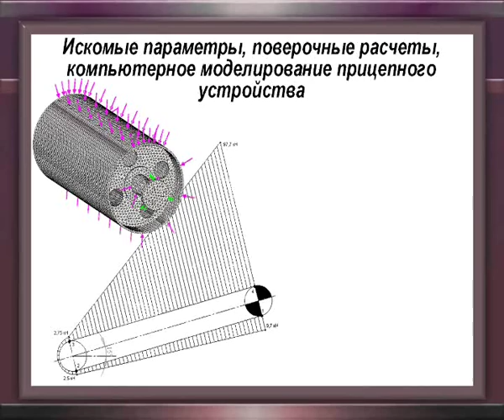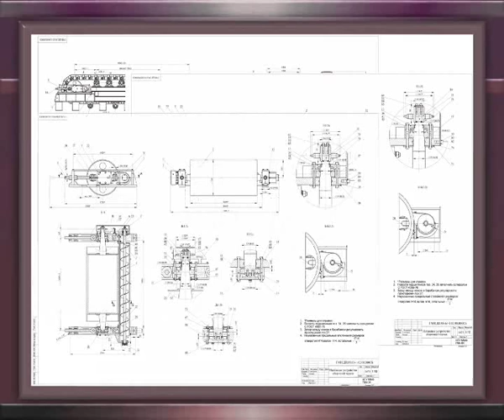SolidWorks_ Питатель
Фрагменты из дипломного проекта специалиста  «Модернизация пластинчатого питателя 2-15-90 с детальной разработкой натяжного устройства» Выполнил  ст. гр. ГМ-04 Слюсаров Александр (кафедра горных машин и инжиниринга Национального горного университета, Днепропетровск)
кафедра  горных машин и инжиниринга, сайт кафедры gmi.nmu.org.ua